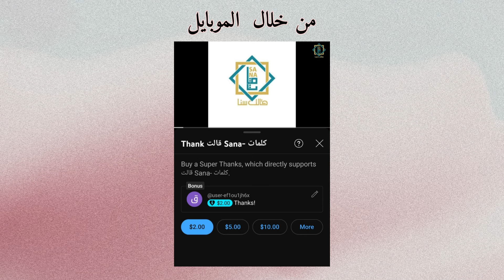كلمات بسيطة تهز القلوب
"لن تقفَ هذه الحياة بمجرد أنكَ لم تُقبل في العمل..
أم أنكَ أضعتَ بعضَ الدرجات في امتحاناتك..
أو حتى أنكَ خُذلت من بعض الأصدقاء ..
إنّ الوقتَ يمضي, دونَ أيِّ عودة..
أشكر والدكَ على كلِ لحظة وقف بجانبك لتستندَ عليه ..
وأخبر أمُكَ بأنُّكَ تُحبها رغم كلِ الظروف والضُغوطات التي تعيشها
قُل لصديقك, أنتَ لا تشبهُ أحداً لذلك أحبك..
ثم  قِف أمامَ من تُحب وأخبرهُ  "كيف حالك, أيزعجكَ شيء في هذا العالم؟"
- إن تشابهت ثانيتان في حياتك, فأنت لم تَعِش أبداً "

 إلقاء : Sana